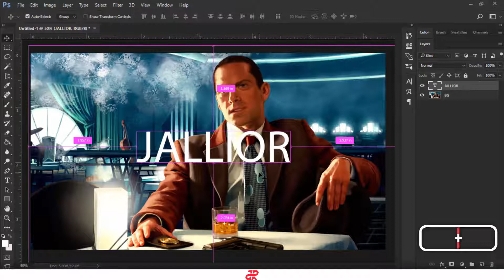Short Cuts | Episode 1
Simple short cuts i use in photoshop :)
No.1 : CTRL + ( + )
No.2 : CTRL + ( - )
No.3 : CTRL + ( T )
No.4 : ALT + SHIFT + LEFT CLICK